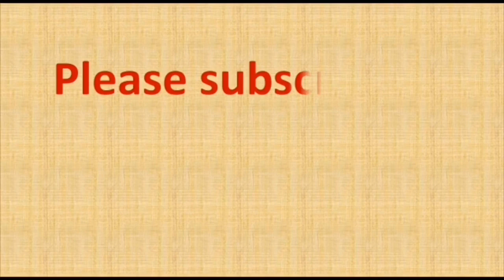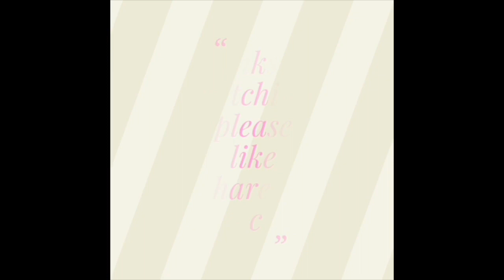9 to 5 chukki rangoli | 9 dots kolam | muggulu designs with dots | rangoli drawing | kolangal